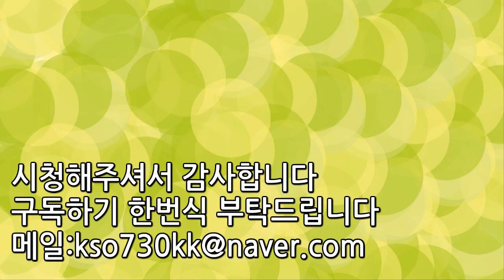[랭킹TOP]크리스마스에 솔로면 좋은점 TOP5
노래는 Solo_Cello_Passion입니다